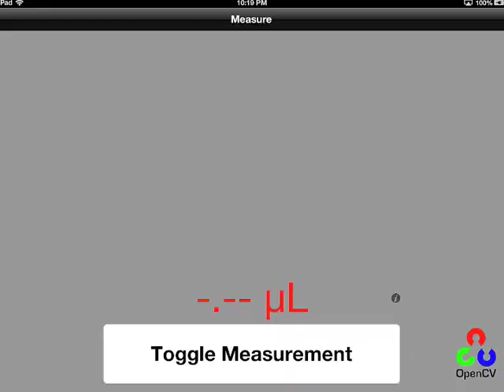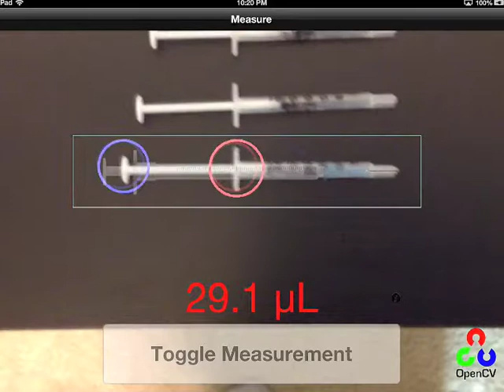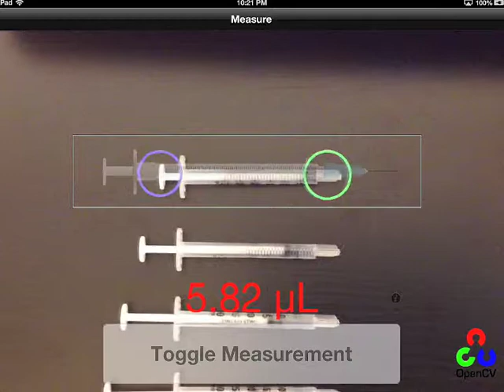First Volume Test I4K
Test reading of the volume of 7 syringes.
The syringes are set from bottom to top at 30uL, 25uL, 20uL, 15uL, 10uL, 5uL, and 0uL.

As you can see the object detection is still bait weak.